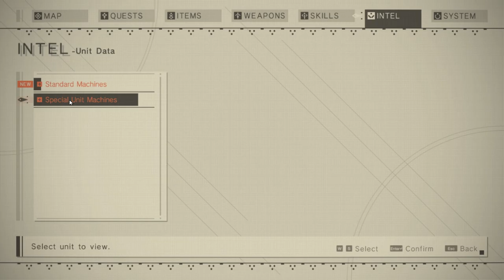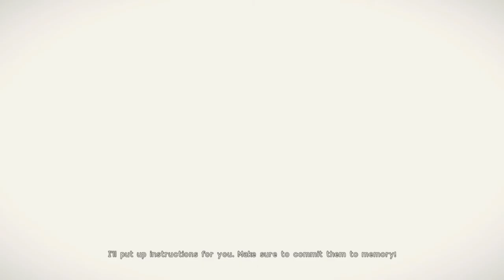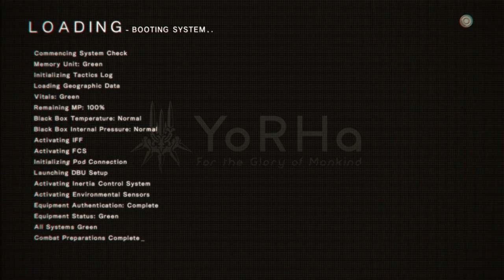Nier: Automata - Glory to Mankind (#2)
Nier: Automata - Glory to Mankind presents some much-needed exposition to the amazing combat of the last episode!
After, it's time to go back planetside!

All of this, in glorious 1080p!